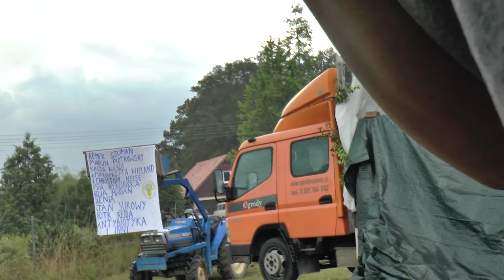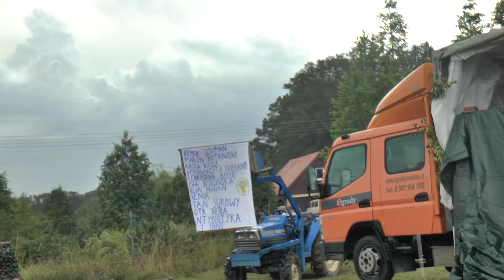III WIELKA LIPA 2018 4